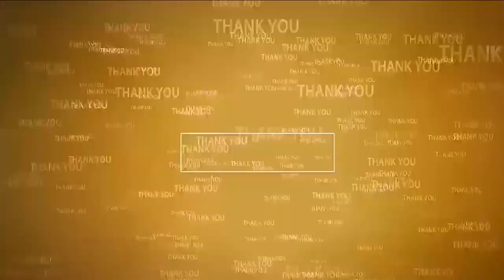వీపీఆర్ దంప‌తుల‌ది గొప్ప మ‌న‌స్సు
- జనహిత వాత్సల్య సంస్థకు 5 లక్షల విరాళం
- రూ.5 లక్షల చెక్కును అందించిన వేమిరెడ్డి దంపతులు